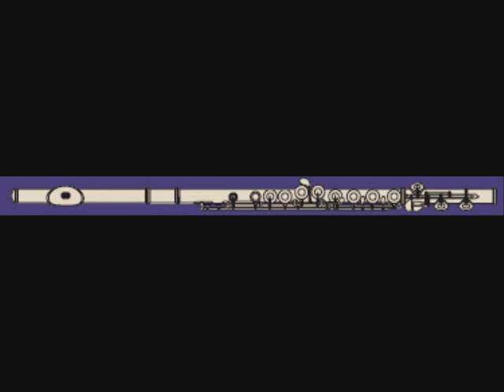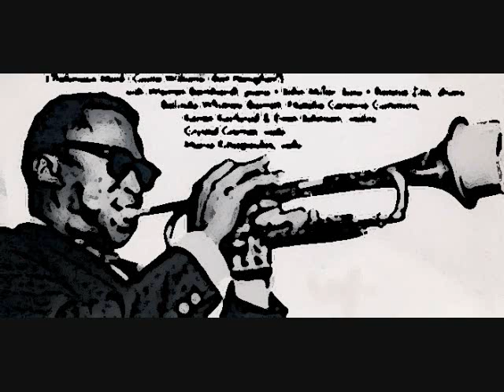shaft一筋の光